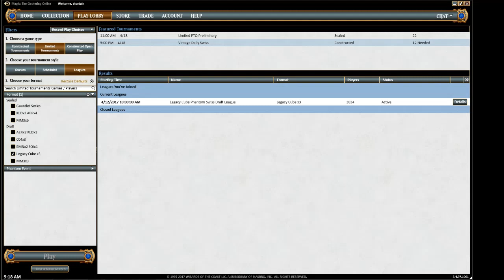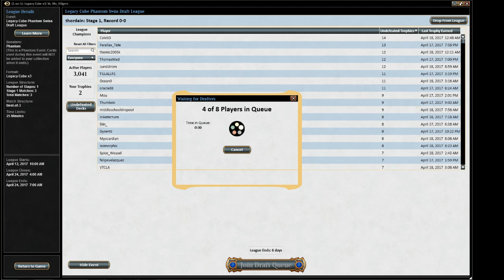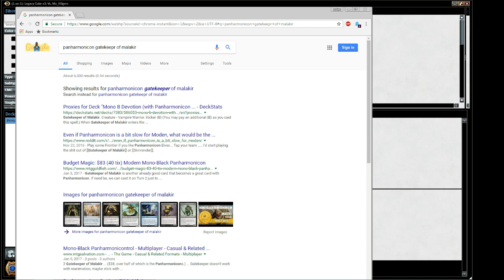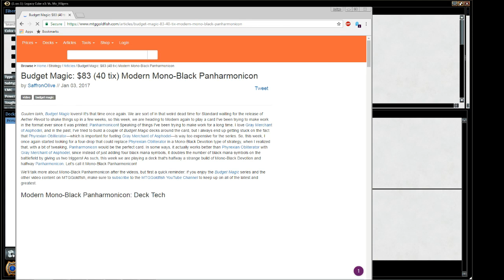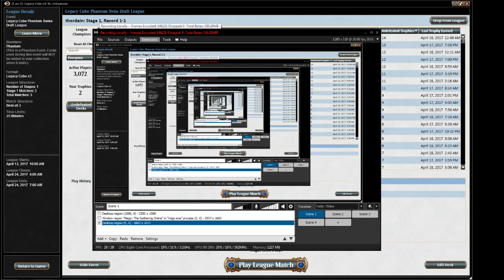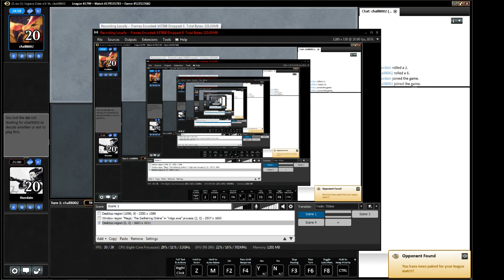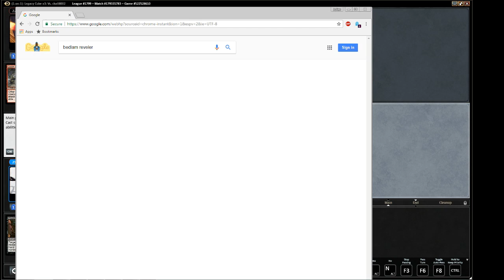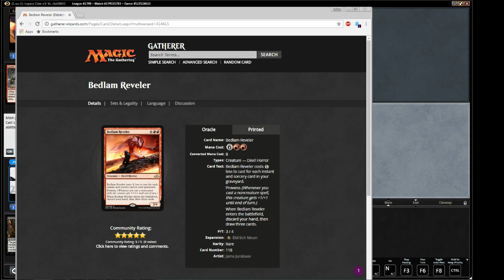mtgo legacy cube draft [spring 2017] #13